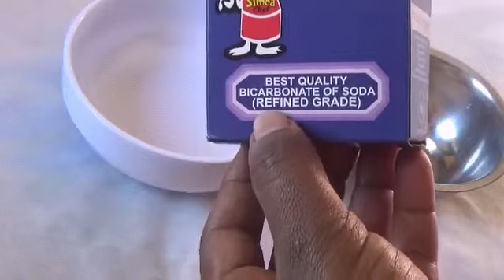Unbelievable Permanent Skin Whitening Formal Egg, Baking Soda, Honey, Cornstarch and Lemon at Home.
💜Unbelievable Permanent Skin Whitening Formal Egg, Baking Soda, Cornstarch and Lemon at Home.
💙Leave it on your face for 20 Minutes and wash.
💚Use this 3 Times a week for effective results

Ingredients
👉Egg white
👉Lemon
👉Honey
👉Baking soda
👉Cornstarch

👉1Teaspoon of Egg White
👉2 Teaspoon of Lemon
👉Mix very well until it forms.

👉Apply the mixture on your face, body or legs and massage for 2 Minutes.
👉Leave it on your face for 20 Minutes.
👉Then, Wash with clean normal water.
👉Use this remedy 3 times a week for effective results.

Welcome back for more remedies on the next video.💞💞💞💞